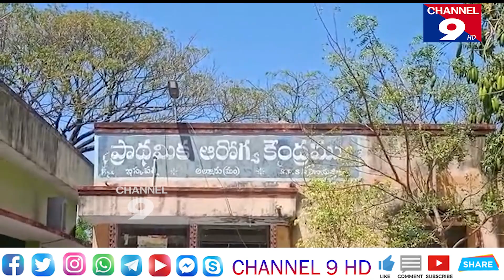అల్లూరు ఆరోగ్య కేంద్రంలో లైంగిక వేధింపులపై విచారణ చేపట్టిన డాక్టర్ వెంకట ప్రసాద్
లైంగిక  వేధింపులపై విచారణ అల్లూరు మండలంలోని ఇస్క పల్లి ప్రాథమిక ఆరోగ్య కేంద్రంలో ఈరోజు లైంగిక వేధింపులపై జిల్లా టీబీ, కంట్రోలర్ ఆఫీసర్ డాక్టర్ వెంకట ప్రసాద్ విచారణ చేపట్టారు 2019 డిసెంబర్ 16వ తేదీన ఇక్కడ విధులు నిర్వహించే డాక్టర్ రమణయ్య ఏఎన్ఎం నర్సులతో అసభ్యంగా ప్రవర్తించి వేధింపులకు గురి  చేయగా అప్పట్లో ఆయనపై విచారణ చేపట్టి బదిలీ చేయడం జరిగింది కాగా విజయవాడకు చెందిన డైరెక్టర్ ఆఫ్ హెల్త్ ఆదేశాల మేరకు సమగ్ర నివేదిక ఇవ్వాలని వెంకట ప్రసాద్ కు అధికారులు ఉత్తర్వులు జారీ చేయగా ఫైనల్ గా విచారణ చేపట్టారు ఈ సందర్భంగా విచారణలో తమ గోడు వెళ్లబోసుకున్న బాధితులు@Channel9hd